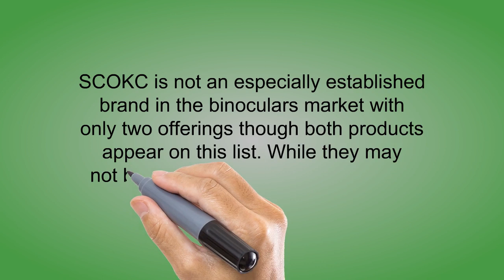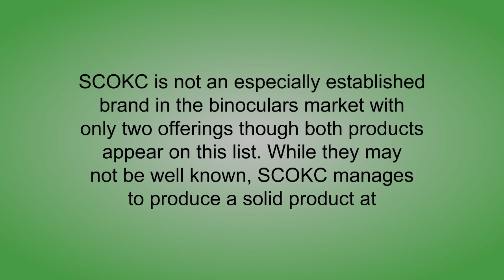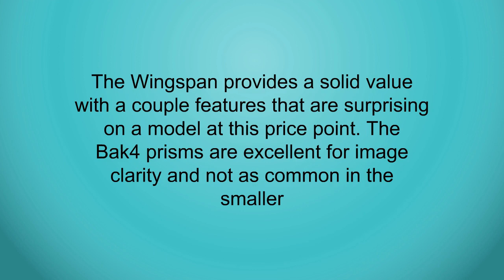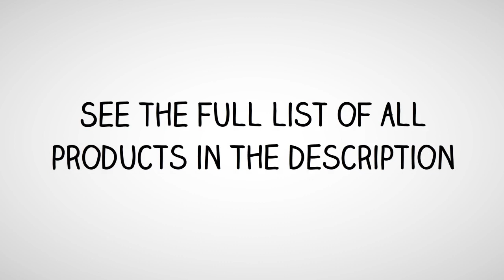Buy Binoculars Under 100 - Top Best Binoculars Under 100 Reviews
3. Evlution Nutrition Lean Mode Stimulant-Free Weight Loss Support, Diet System with Garcinia Cambogia, Carnitine, CLA, and Green Tea Leaf extract (50 Servings)
2. Wingspan Optics SharpView 8X40 Birding Binoculars. Bird Watching Binoculars with Extra Wide View with Sharp, Crisp, Clear Viewing from 1000 Yards. Wide Field of View. Long Eye Relief.
1. Binoculars with 10x25 Portable High Definition and Compass by Merytes Binoculars for Adults